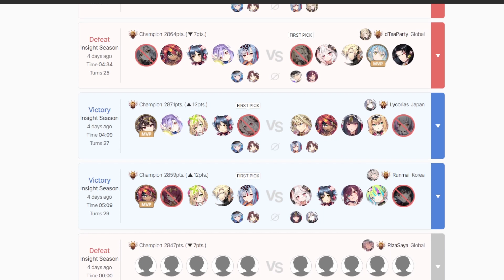LAST MINUTE RTA MOTIVATION & ADVICE! (KEEP PUSHING!) [Epic Seven]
Welcome to another Epic Seven video! Today, I will give you some motivation and advice for the Epic Seven RTA World Arena Season closing out. Friendly reminder, watch this video whenever you are feeling down about RTA. Keep your head up you will make it through!

Music | Animal Crossing Lofi Chill Hop Mix
Check it Out Here: @KronoMuzik